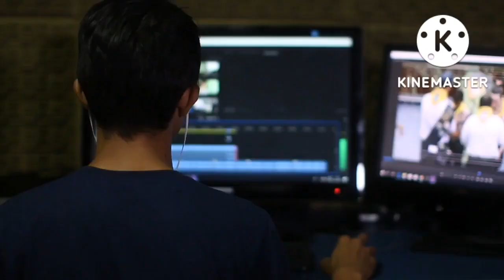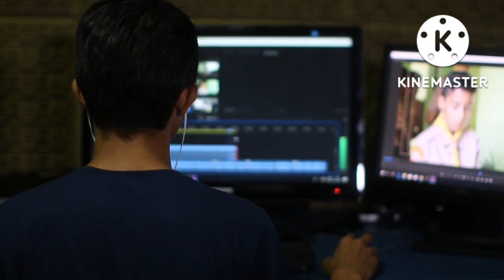Ek_Din_Aap_Yun_Humko एक दिन आप यूं हमको भुला ना सको।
इस वीडियो में सॉन्ग एक सॉन्ग के साथ जैसे महत्वपूर्ण चीज है दी है जिससे जिस स्टूडेंट किया कोई भी कंप्यूटर ऑपरेटर कोई भी डाटा सेंटर इसे देखकर सीख सकते हैं अधिक जानकारी के लिए मेरे यूट्यूब चैनल पर बने रहे और इस वीडियो को पूरा देखें।
eak dinएक दिन आप हमें एक दिन आप हमें भुला ना सकेहम आपको भूल ना सकेcomputer softwaresoftware update kaise karesad songssad videoHindi sad videoHindi sad songsrambilash sardarRambilashsad songs playlistsad songs mixsad songs to cry tosad songs that make you crysad songs for sad peoplesad songs 1 hoursad musicdepressing songs for depressed people